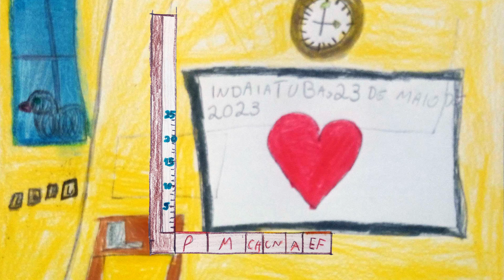Criando Juntos 1085 | Dia de Sarau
Agradecimento à EMEB Profª Sérgio Mário de Almeida e à professora Simone Aparecida de Oliveira Brito pela história e desenhos enviados pela turma 3C Tarde (2023).